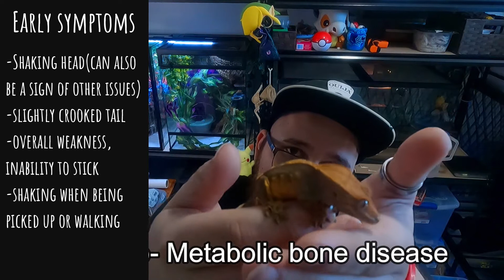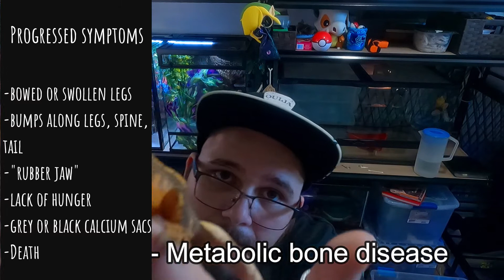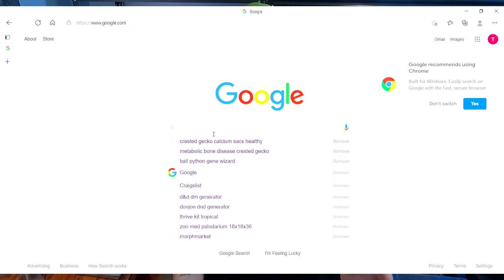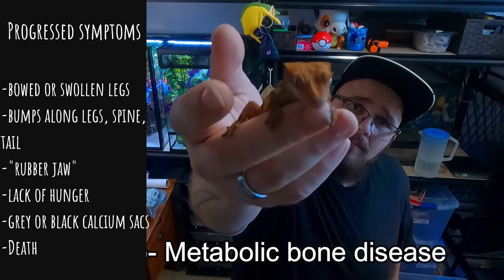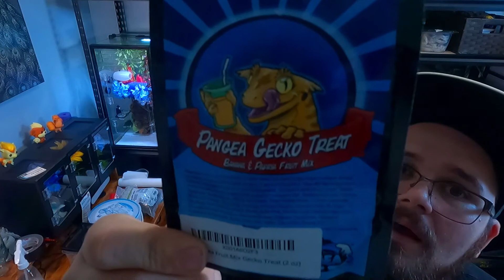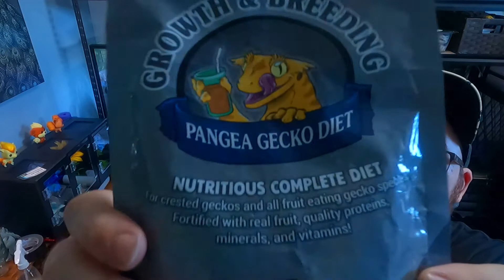Crested Gecko metabolic bone disease (MBD)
I'm hoping to start uploading weekly, though this is not what I had in mind for this week. I got this geck off a cl ad in exchange for a 40 gallon breeder, was completely mislead by the pictures. I'm not mad I got the short end of that deal, the gecko obviously needs help,  but I am upset someone let such a sweet animal get this bad. Sorry for the rant, but lets learn about MBD.